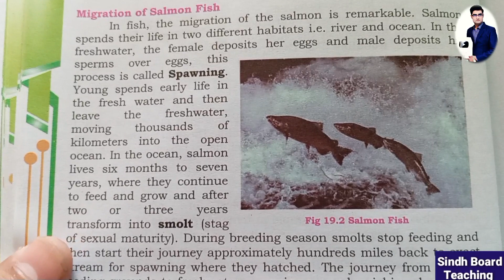Instinct (Non-Orientation Behaviour) Lecture 6